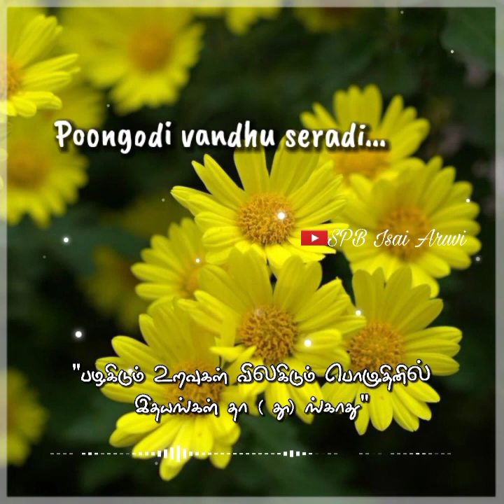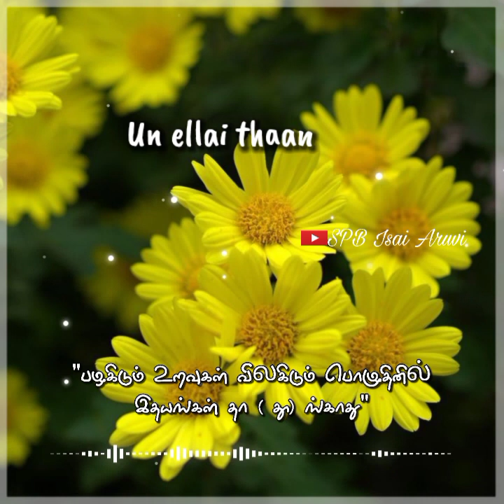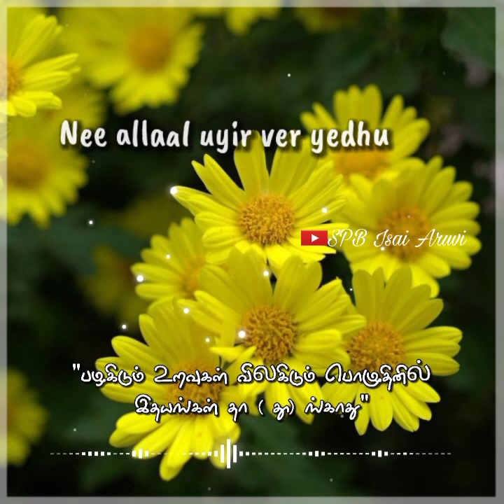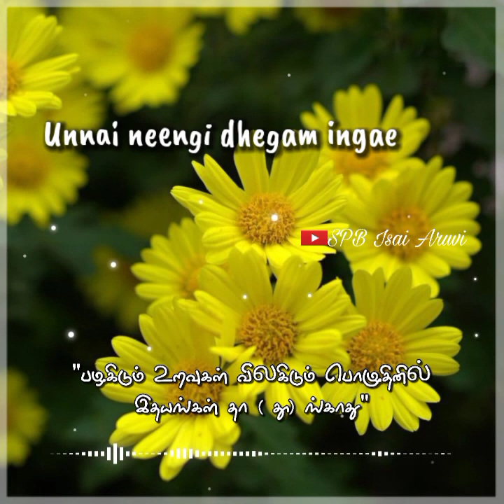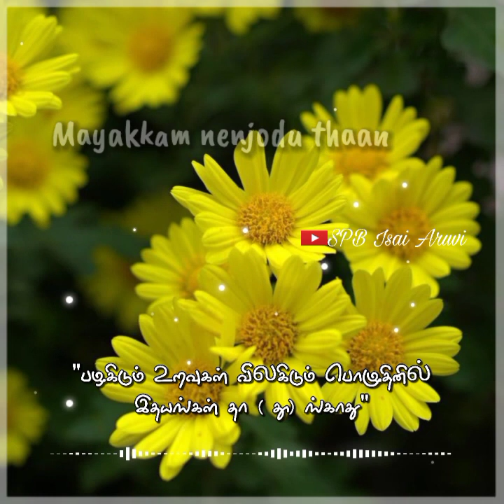Parvathi Ennai Paradi SPB Full Lyrical